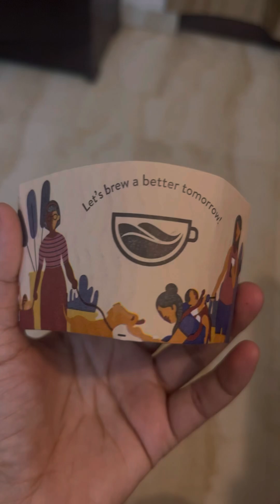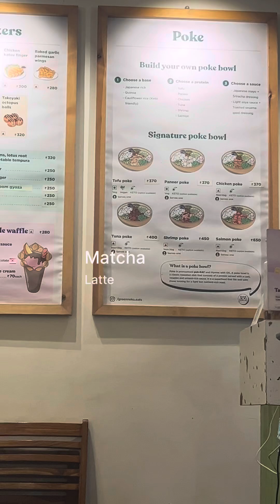Weekend & week days 🧘🏻‍♀️/ clean /arrange /work/eat & repeat 🫡